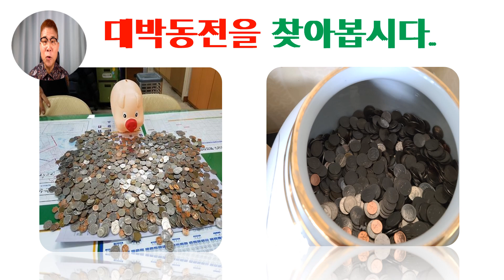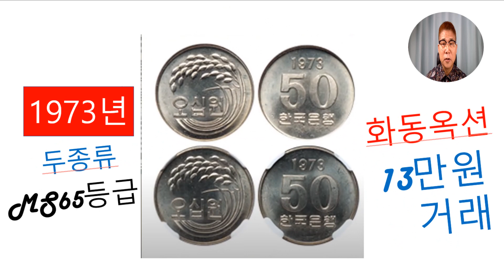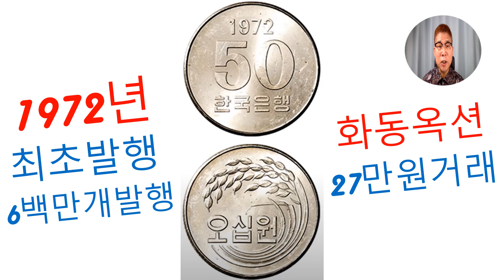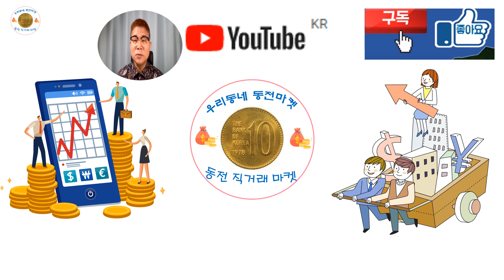대한민국에서 가장 비싼 50원 미사용 탑10 동전/1982년 50원 50만원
대한민국 희귀동전 50원 탑 10의 가치와 제 2회 우리동네 동전마켓 착한경매장터 개최 일자와 장소를 안내해 드립니다.

구글의 유튜브와 제휴를 맷은 쿠팡에 파트너스로 가입하여  동전홀드, 평면스탬플러,  동전홀드앨범과 기타 관련 상품을 저렴하게 구매할 수 있는 방법과 진행 사항을 안내합니다. 아래를 링크하시면 저렴한 가격으로 제품을 구매하실 수 있습니다.